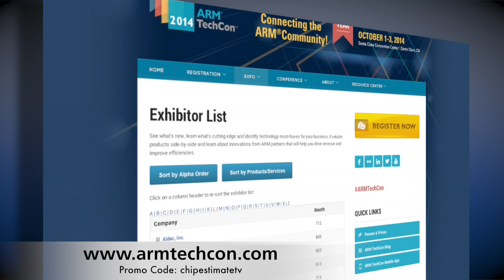ARM Techcon 2014 Promo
ARM TechCon 2014
Ranked one of the top three must-attend events in the embedded industry, ARM® TechCon™ is more than a conference. ARM TechCon’s unique 360-degree interactive training ground is seeded to connect, instruct, advise and enable the world of electronic and ARM-based computer design, and provide attendees with a comprehensive understanding of ARM-based technology.